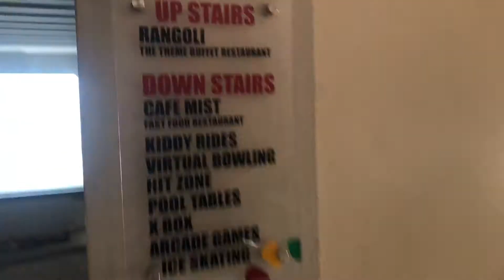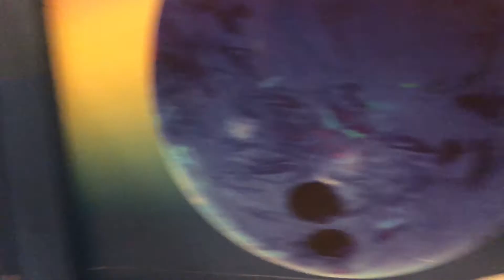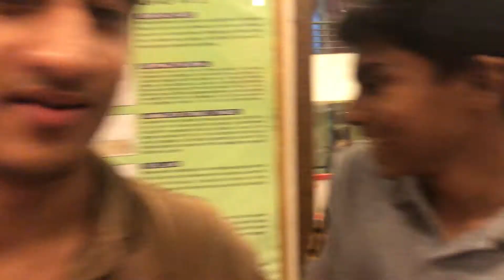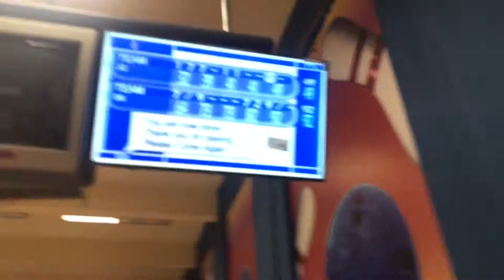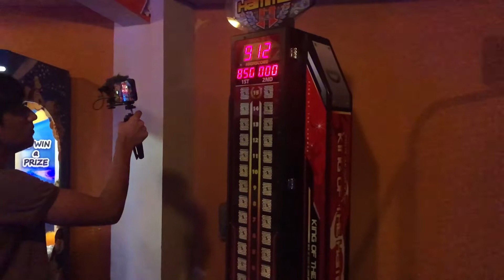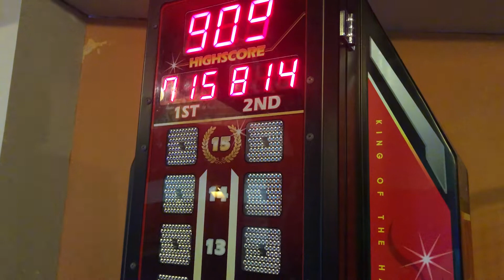Pakistani Youtubers Battle | Feat Jagdesh Chellani And Salman Khan SK